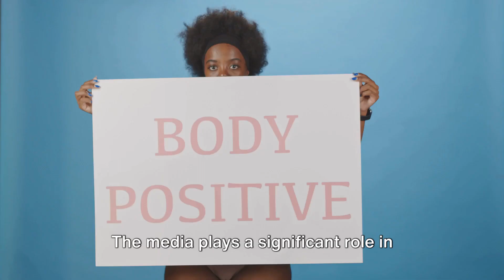The Psychology Behind the Backlash of Yiota Kouzoukas' baby bump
The backlash Yiota Kouzoukas faced regarding her baby bump's size highlights societal expectations and the pressure on women to conform to certain physical standards during pregnancy. Kouzoukas, frustrated by the shaming over her small baby bump, publicly shared that the reason for its size was a medical condition. This situation underscores the broader issue of body shaming and the unrealistic expectations placed on women's bodies, particularly during pregnancy, where individual experiences and physical changes vary widely. For more details, you can visit mom.com​​.